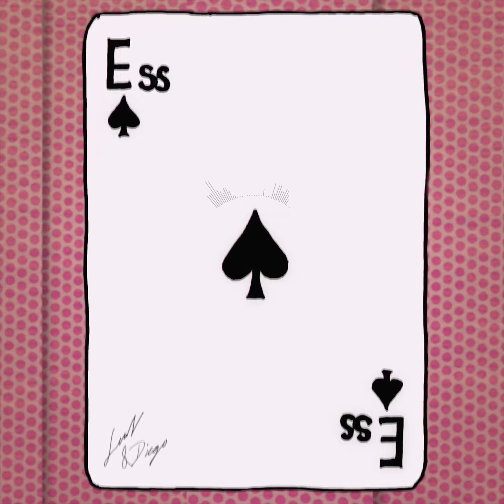🃏♠ Ssss Ess -S- / Kanel på Granliden 🏓 feat. diego 🃏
Off the record-video upload for my friends out there.

Funny video about S